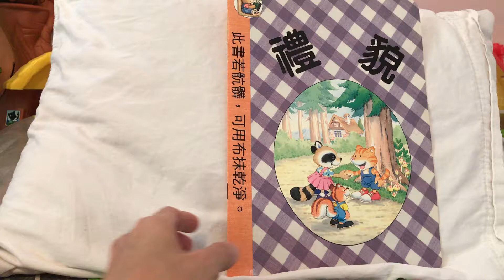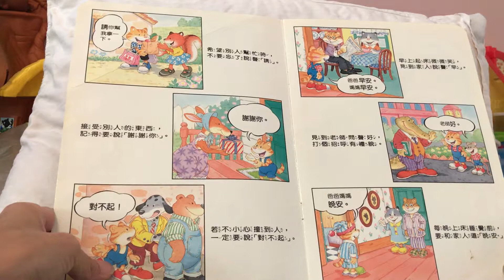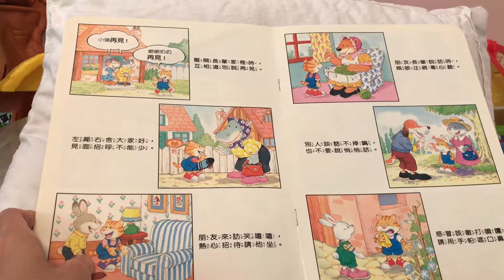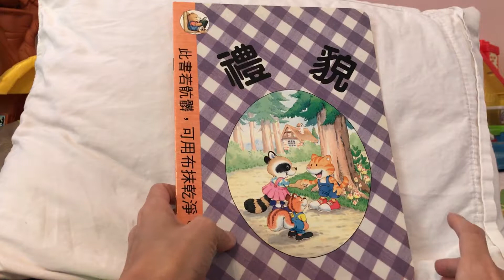禮貌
早媽早妹不專業親子共讀(好習慣、禮貌、安全守則) ：這三本是多樂坊發行的教養薄頁手冊。雖是薄頁，但書頁較做了特殊處理，除了防水也較不易折損。因為防水性，只要髒了用濕布簡單擦拭就能乾乾淨淨，非常適合破壞力超強的小童。主題都與幼兒教養有關，每冊有19個插圖搭配兩句、14個字的短文。每個字都搭配了注音，很適合作為拼音練習的教材。以下為這三冊所包含的內容：

《好習慣》：早睡早起、起床和睡前清潔、如廁後/用餐前要洗手、與電視保持距離、飯前不吃零食、幫忙打掃、收拾玩具、愛物惜物、節約能源、習慣儲蓄、誠實不說謊、不貪心、勿亂丟垃圾、阿惜公物、守時不遲到、課前預習課後複習、先做功課再玩、幫助他人、睡前洗澡。

《禮貌》：善用「請」、收禮要說「謝謝」、撞人得說「對不起」、起床說早安、睡前道晚安、與師長問好、與人道別說「再見」、遇見鄰居問聲好、招待訪客入座、說話時的禮貌、咳嗽噴嚏遮口鼻、進房要敲門、借物徵同意、公共場合不亂吵、不與人爭執、遊戲時守秩序、不捉弄他人、用餐禮儀。

《安全守則》：避免玩火、勿玩藥罐、不玩插座、不爬窗戶、勿近熨斗、不碰滾水、勿觸瓦斯、勿讓生人入內、不搭理陌生人、不收陌生人禮物、乘車安全、不在馬路嬉戲、紅燈停、綠燈行、不可獨自游泳、遊戲時排隊、樓梯間不玩耍、雨天不躲樹下、使用天橋和地下道。

可能是插圖非常可愛，文字念來也有韻律感，因此大受早妹歡迎。第一次從好友Monica阿姨家借回來的時候，每本阿母一個月內大概讀了20多次。寶寶滿月我們再度去探望的時候，早妹又要求要二借。雖然沒有像那次那樣瘋狂要求共讀，不過每次書被她看見也都會點播，真的是愛得不得了。